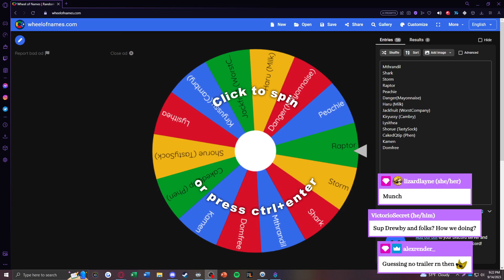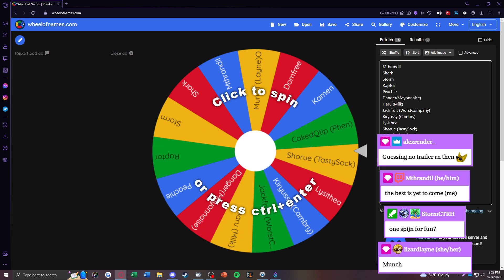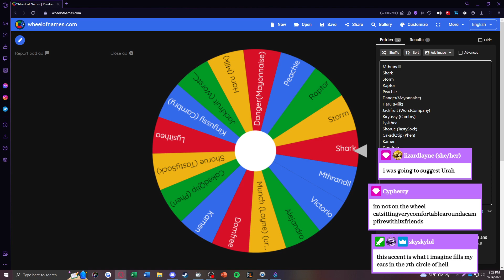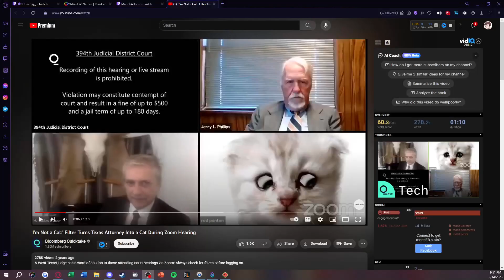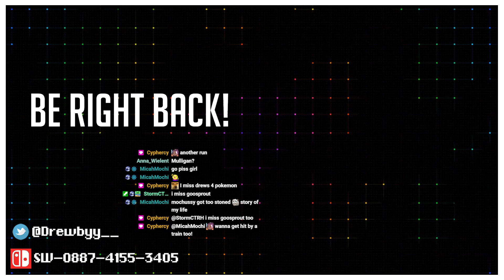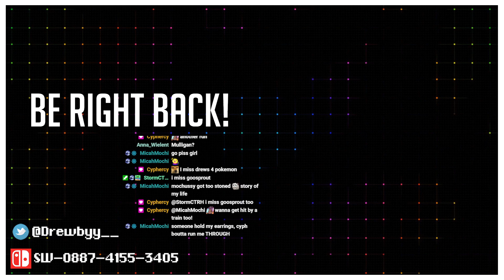... | Pokémon White 2 - Part 2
I actually can't believe how difficult a Dunsparce would be for my team lmao